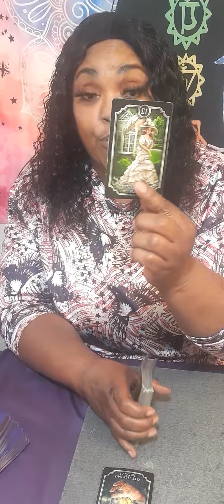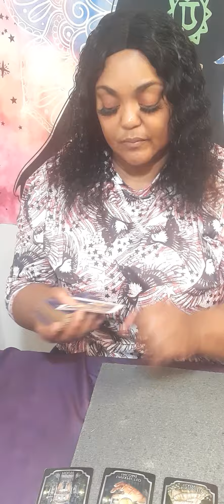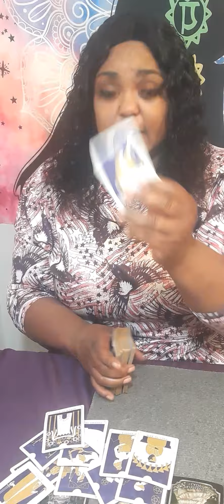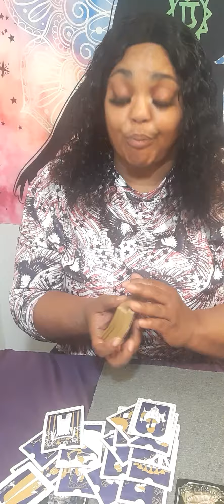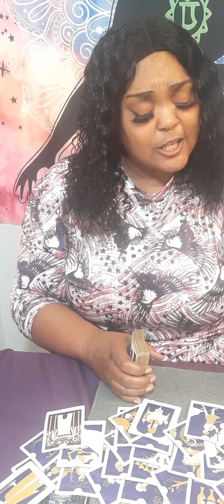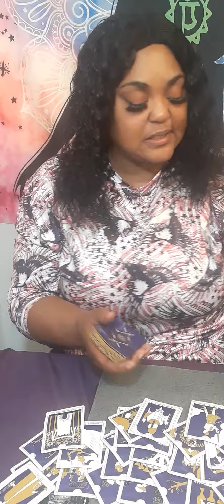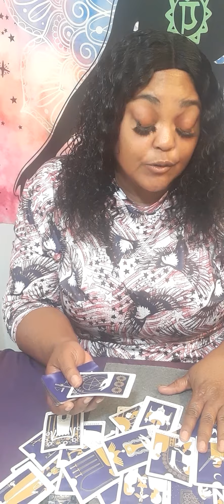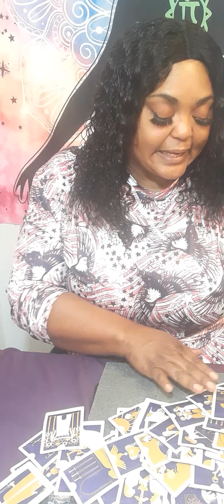scorpio SCORPIO They're really missing you and they can't find anyone like you!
Or

15 minutes $60.00

20 minutes $80.00

30 minutes $112.00

It will be a  video on YouTube private, only you can view it.  Serious inquiries only! Everything you need to know is on here. Turn around time 3 to 12 hours. If you want it less then 3 hour emergency reading, it will be 100 dollars. My cut off time is 3pm .After 3pm you will receive it the next day.I will start back during readings at 11am. Thank you for understanding!

 Or

  What I need from you, your name date of birth, city and state and zodiac sign and your person information. What questions you want answers. Three major questions please no and  or but in your questions at all. Turn around time is 3 to 12 hour, If it is after 3pm you will receive it the next day.I will start back during readings at 11am. please do not ask what month and date this person will  return to you .You only have access to your reading for a week!

scorpio October 31 2022

gemini

scorpio tarot

scorpio

cancer tarot

scorpio tarot

October scorpio 2022

cancer tarot
scorpio love

scorpio love reading

scorpio october 2022 tarot

scorpio love tarot October 2022

scorpio October 2022 horoscope

scorpio tarot october 2022

starbright tarot

tarot scorpio

aries

latest scorpio tarot reading

leo tarot

scorpio 2022

Cancer tarot

Cancer and scorpio

psychics

tarot readings

psychic reading

psychic medium

tarot reader

psychic readers

Tarot reader

psychic development

Clairvoyant readings

psychics readings

psychic reading

psychic services